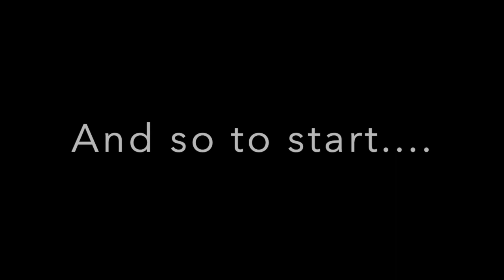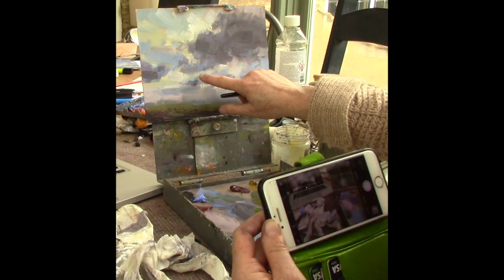Skyscape in Limited Palette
A short video of artist Georgina Potter painting a small skyscape with a limited palette of Cranfield Oil Colours. Ivory Black, Kings Blue Deep, Mars Violet, Yellow Ochre and Titanium White